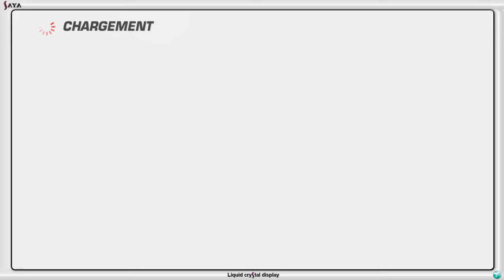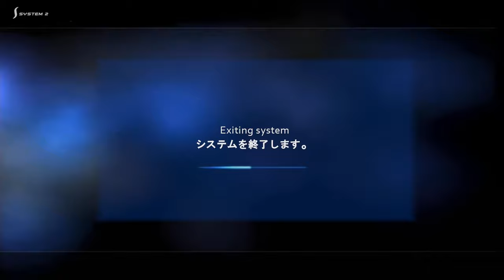F1 Championship Edition PS3 R15 Shanghai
On arrive dans les dernières courses de la saison !